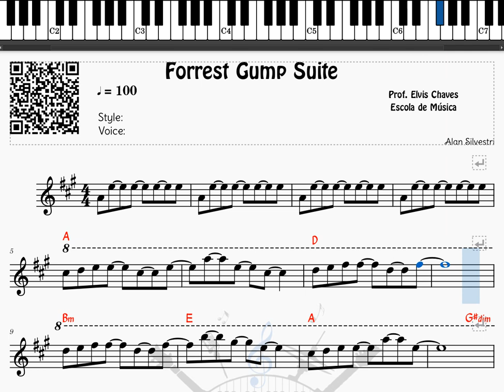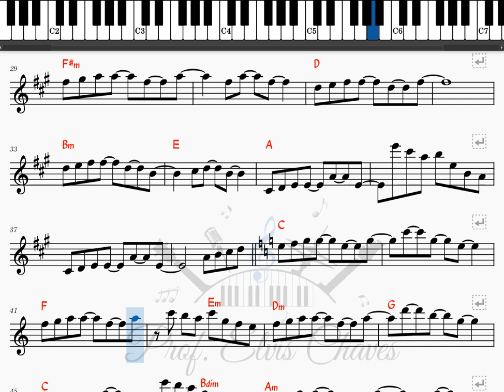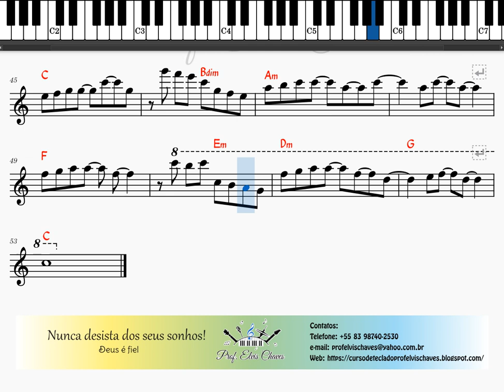🎼 Forrest Gump Suite - 435 - Tutorial Partituras Fácil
🎶 Adquira essa partitura em formato PDF aqui | Get this score in PDF format

💽 Título da Música | Song Title: Forrest Gump Suite - 435